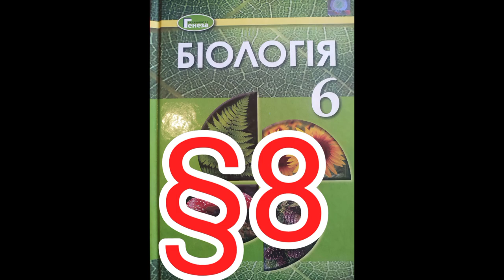Параграф 8 "Знайомство з клітиною. Клітинна мембрана."//Шкільна програма 6 клас.